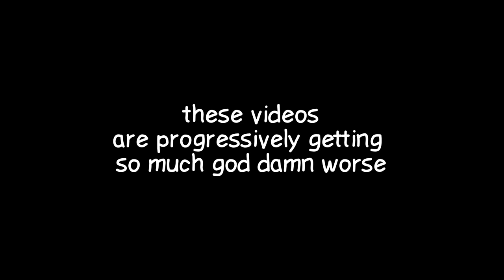R.I.P., Officer Davis | Marvel's "Spider-Man" | Playthrough | (#9) | (ft.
Miles Morales' (Earth-1048) canon event...